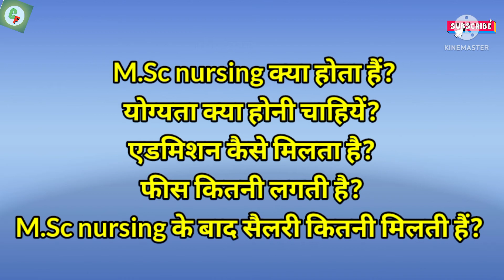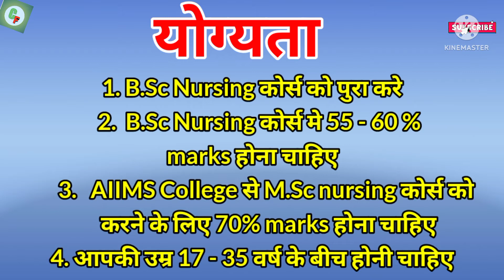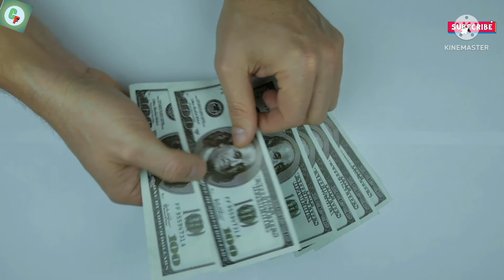M.Sc Nursing Course Details ll M.Sc Nursing Scope and Salary In India ll M.Sc Nursing Kya Hota Hai l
M.Sc Nursing kya  hai
M.Sc Nursing kya hota hai
M.Sc Nursing kaise kare
M.Sc Nursing details
M.Sc Nursing Course details in hindi
M.Sc Nursing course kya hai
M.Sc Nursing course ki fees kitni hoti hai
M.Sc Nursing course ke baad kare
M.Sc Nursing course ke salary kitni hoti hai
M.Sc Nursing syllabus
M.Sc Nursing ke liye qualification

हेल्लो , दोस्तो आज इस विडीओ में हम आपको बताने वाले है कि M.Sc Nursing क्या होता हैं? M.Sc Nursing के लिये योग्यता, आयु सीमा , एग्जाम , एडमिशन, entrance exam , फीस और सैलरी कितनी होती है? पुरी जानकारी हिंदी में ।।